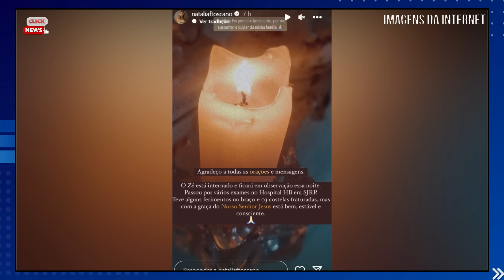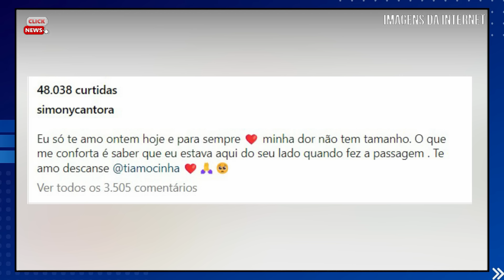CANTORA SIMONY, ETERNA CANTORA DA TURMA DO BALÃO MÁGICO, S0FRE triste perda.